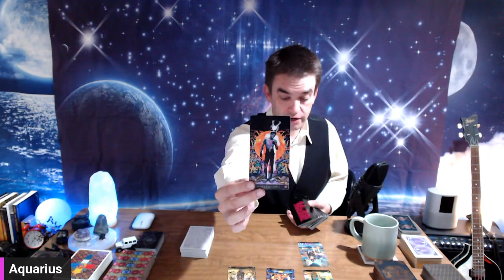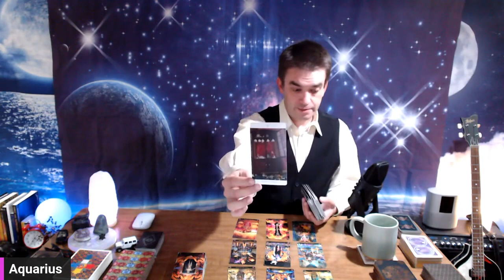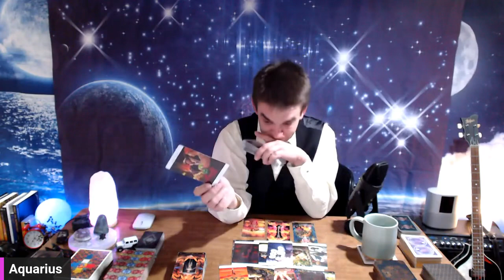♒️🏺If you think they’ve forgotten you 🫣 think again 🤯🥰 They’ve got plans 🤠💘✨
Primary decks I use:
Starman Tarot
Titanic Tarot: Risen Spirits
Thoth Tarot
Penumbra Tarot
Crow Tarot
Lightseers Tarot

Want to send something my way:
Archer Astrology

🔔⏰ LIVE ALL SIGNS EVERY MONDAY AT 8PM est